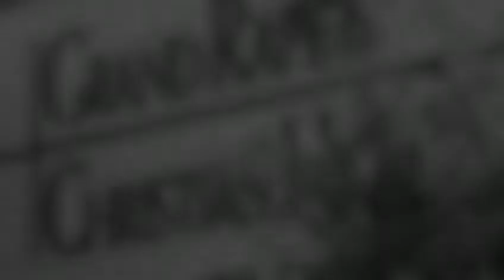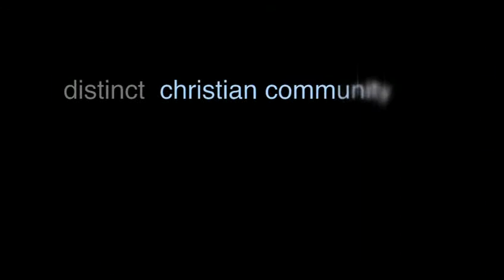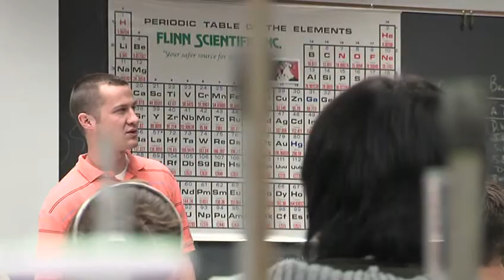Grand Rapids Christian High School